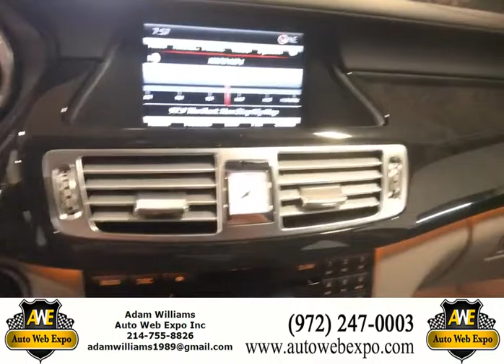2014 Mercedes-Benz CLS 550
This CLS is a very sharp looking car with low miles on it!